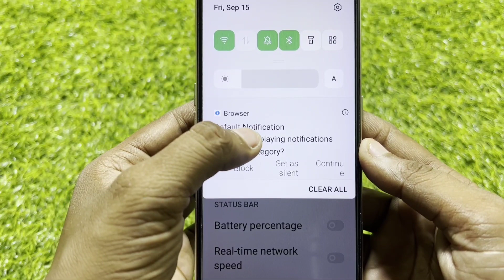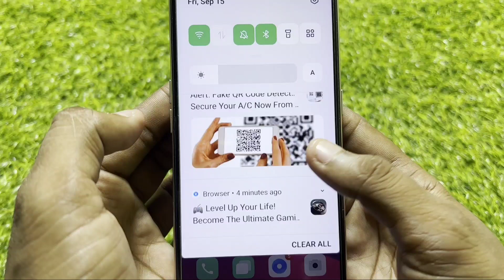Set || Default Notification Continue displaying notifications from this category in Oppo Mobile